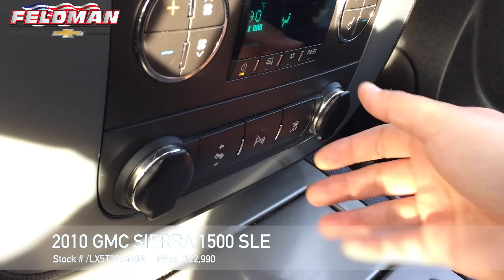GMC Sierra 1500 New Hudson MI LX5T375449A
This video is about GMC Sierra 1500 New Hudson MI LX5T375449A